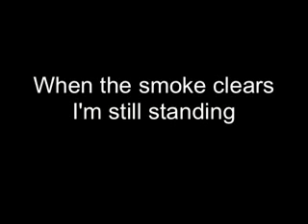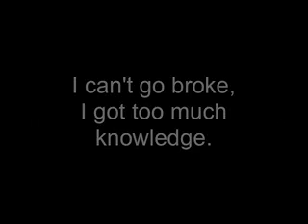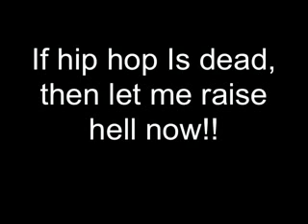SouljaBoy Tell em Go Hard teen of the south Mix Tape